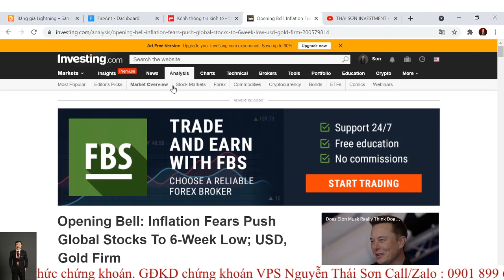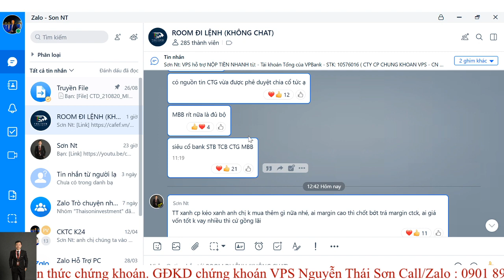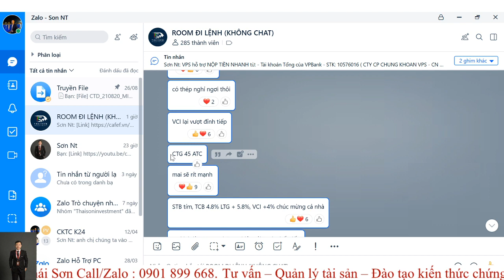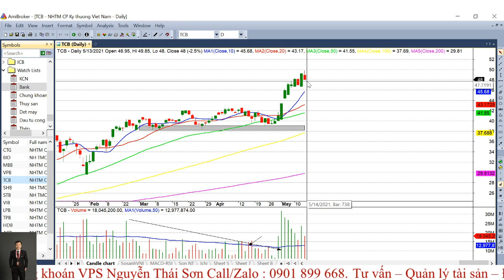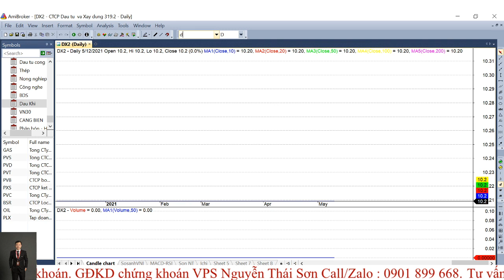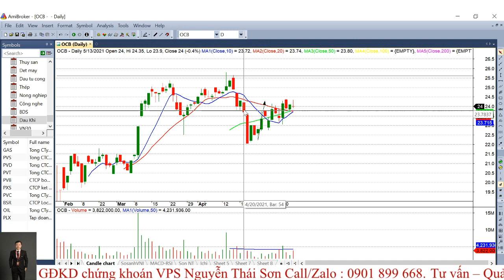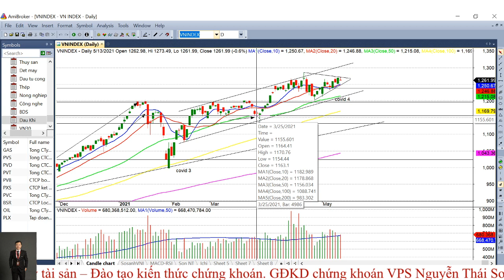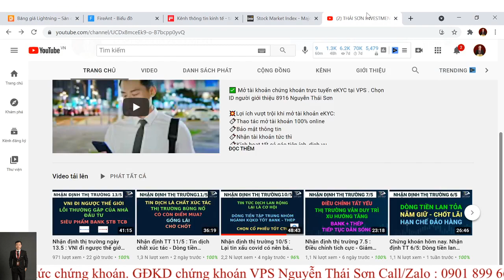Nhận định thị trường 14.5 : Xu hướng uptrend chưa kết thúc - Điều chỉnh là bình thường - Siêu cổ CTG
Giám đốc TVĐT VPS : Nguyễn Thái Sơn
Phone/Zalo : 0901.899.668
- Hướng dẫn mở tài khoản VPS online công nghệ eKyc hiện đại nhất các CTCK trong 5 phút